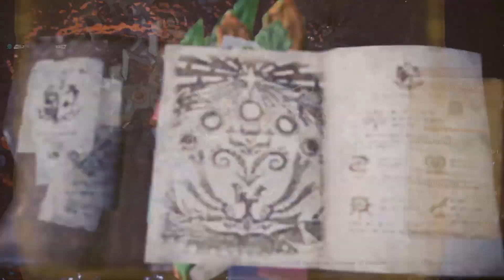Monster Hunter World: Iceborne - Wilder Dämonio #63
Es wird wild und teuflische.